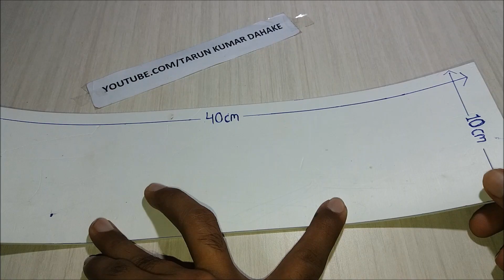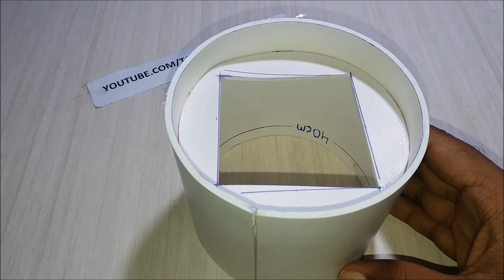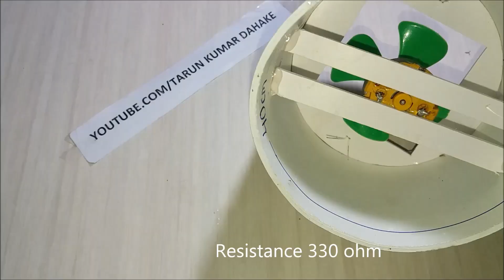How to make Artificial Fire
~forex sheet
~motor 6v dc
~Led RED,GREEN
~Resistance 330Ω
~fan
~carry bag